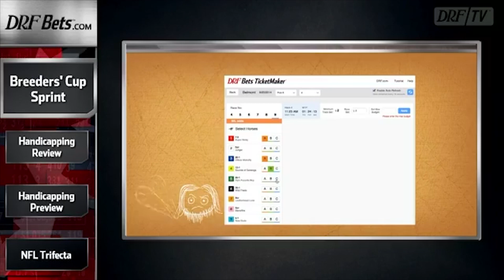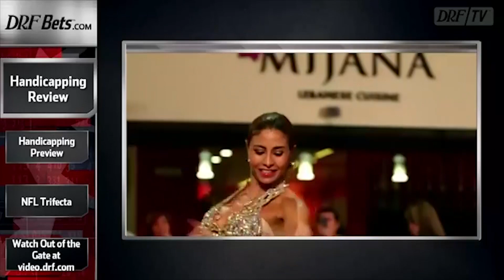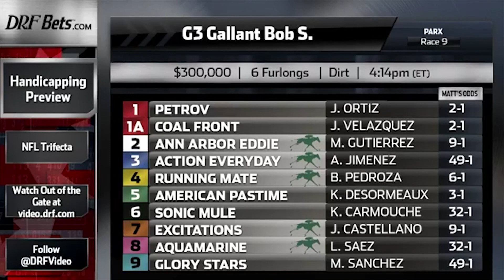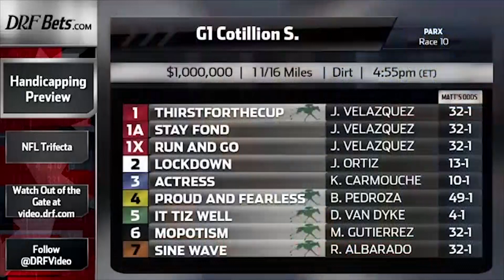The Matt Bernier Show - Pennsylvania Derby Edition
Matt Bernier discusses his top 5 for the Breeders' Cup Sprint,  big racing at Parx including the Pennsylvania Derby, as well as NFL.